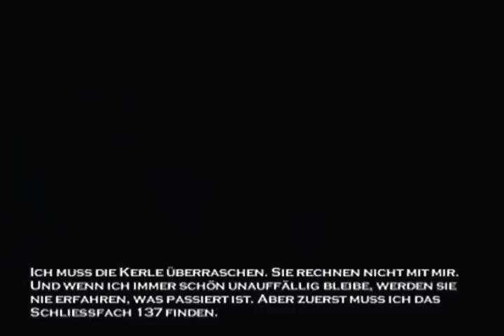Let's Play Hitman: Silent Assassin: #03 - Ab nach St. Petersburg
Aufklappen und lesen: Agent 47 wird nach St. Petersburg geschickt, um dort einen KGB - Offizieren zu killen. Ich faile dabei hard, weil ich Steuerungsprobleme hatte ;D Außerdem splittete ich diese Mission auf 2 Videos, um die Alternativen und den SA-Durchgang zu zeigen.

Missionen in diesem Part:
- Attentat in St. Petersburg Playthrough (1/2)